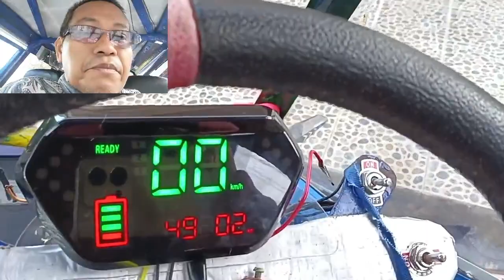Review Perjalanan Mobil Listrik Tenaga Surya, Minggu Pagi Menjelang Ramadhan Backsound Sendu Panoram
Assalamualaikum wr.wb.
Kali ini saya akan Berbagi tentang: Review Perjalanan Mobil Mini Tenaga Surya, Mobil Mini Rakitan, Backsound Sendu Menenangkan Hati
Lagu Sendu Menenangkan Hati,
Lagu latar Sedih,
Musik Menenangkan Hati,
Review Perjalanan Mobil Mini Tenaga Surya,
Mobil Mini Rakitan,
Backsound Sendu Menenangkan Hati,